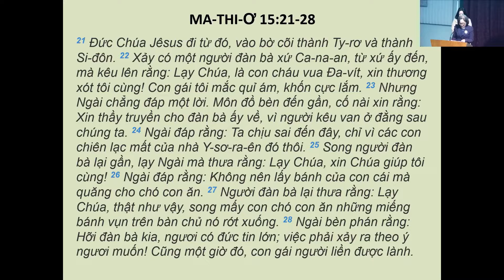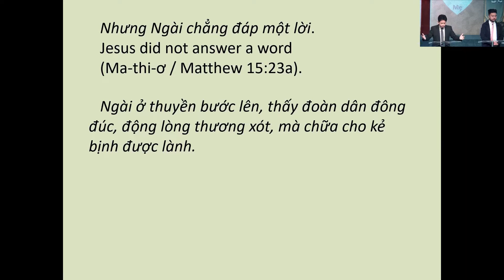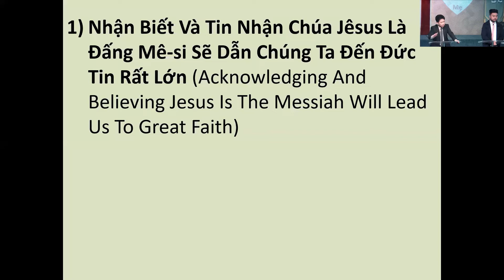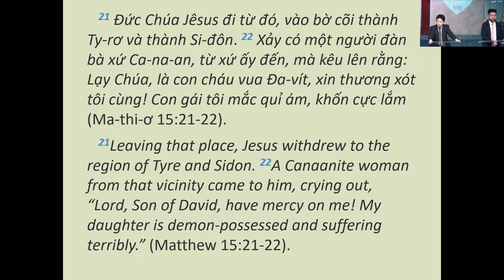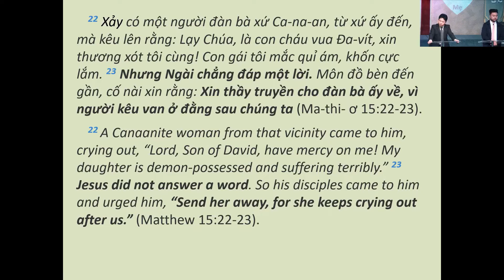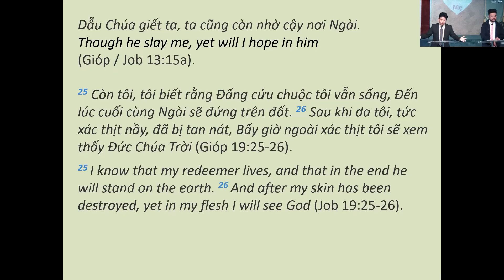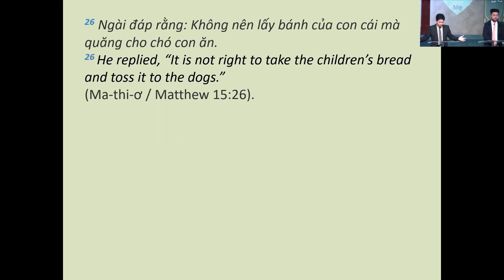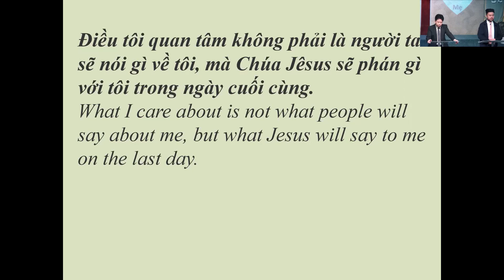SUNDAY 08/05/2022 - CHƯƠNG TRÌNH THỜ PHƯỢNG- WORSHIP PROGRAM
Chương Trình Song Ngữ  Việt-Anh / Bilingual Program

ĐỀ TÀI: NGƯỜI MẸ CA-NA-AN/THE CANAANITE MOTHER
Kinh Thánh / Bible Passage: Ma-thi-ơ / Matthew 15:21-28

Giảng Luận / Sermon By: Mục Sư Dương Hữu Dũng
Thông Dịch / Interpreted By:  Tin Van